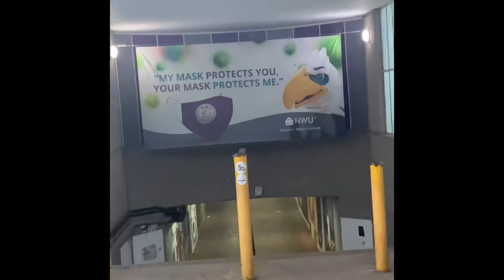VLOG: Last man standing on campus🤦🏽‍♂️😂.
Here’s a mini VLOG of how I’m one of last few people still at campus on the 21st of December😂…